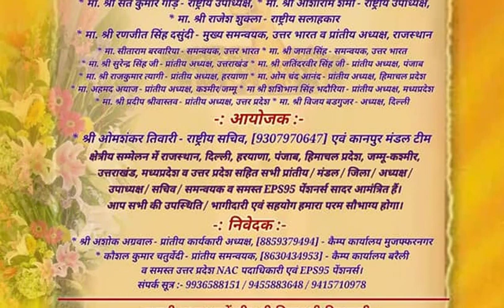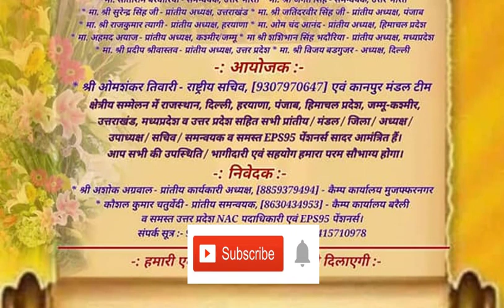eps 95 pension NAC : क्षेत्रीय संमेलन (उत्तर भारत) कानपुर.